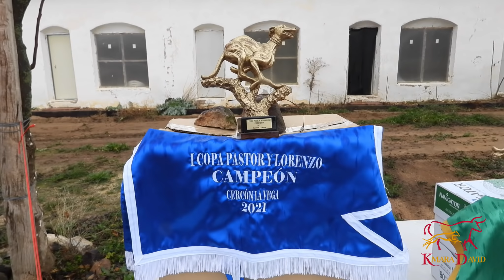I Copa Pastor y Lorenzo en Campo de Carreras La Vega, semifinales y final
I Copa Pastor&Lorenzo 2021 en el cercón de La Vega
Clasificación final:
CAMPEON: Perla de Pasaron
SUBCAMPEÓN: Dama de Moralejilla
3 clasificado: Miron de Lomogrande
4 clasificado: Asía de Jesusito